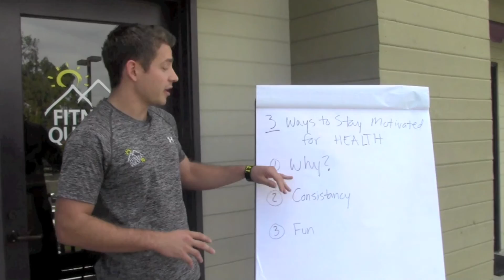Taking a Look Back (Mindset Tip)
Take a look back at some of his tips.